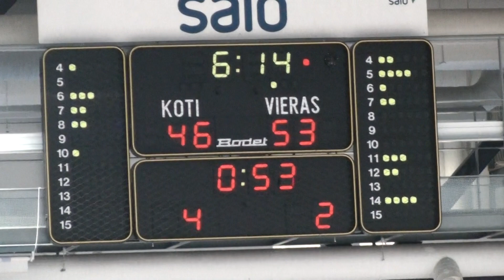Vilpas vs Team Componenta osa 3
Kyseessä neljäs neljännes.

Salon Vilppaan kotipeli vastassa Karkkilan Team Componenta. Nousukarsinnan toinen peli, Vilpas oli voittanut vieraissa Karkkilan ja olisi voinut varmistaa nousunsa kotona...